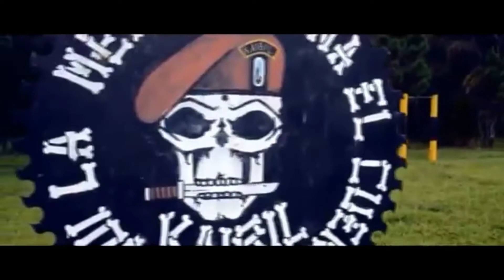Seven National Army-ejercito de Guatemala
Canción: seven National army

Artista:The white stripes

Álbum: seven National army (Glitch mob remix)